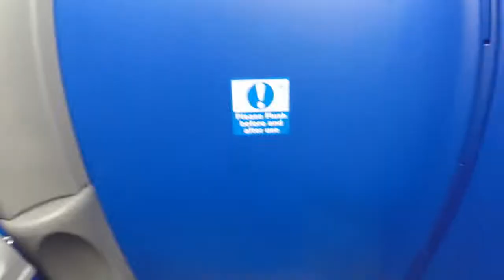Isle of Man Half Marathon 2017 - TCS NYC Marathon Training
This my Running VLOG of the 2017 Isel of man Half marathon.

Super choked coming in 27th overall and winning my age category.

Would highly recommend this as race for your annual running diary.